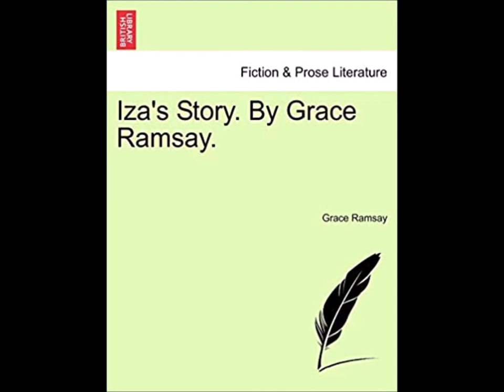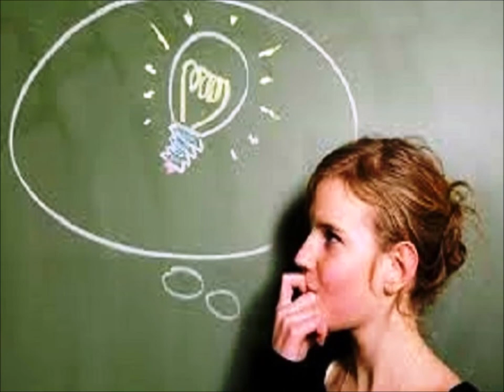La Historia de Iza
Kathleen O'Meara, también conocida bajo su seudónimo Grace Ramsay, fue una escritora católica irlandesa-francesa durante la última época victoriana (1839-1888). En la época que se escribió este poema presente en su segunda novela, "La historia de Iza", sobre la lucha de los patriotas polacos contra la ocupación rusa, austriaca y alemana, en 1865, en Irlanda había epidemias de fiebre tifoidea, cólera y disentería.

 El libro compara la situación polaco-rusa con la situación irlandésa-británica y alaba la revuelta de una pequeña nación contra un vecino poderoso. Ha sido publicado por la British Library, Historical Print Editions  el 10 de enero de 2011 y el poema por The Catholic Health Association of the United States